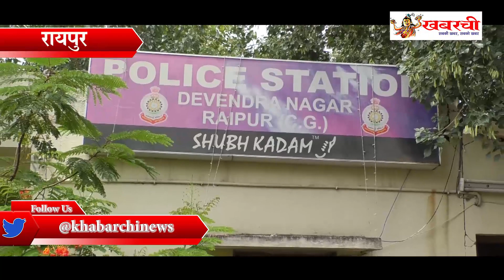37 किलो गांजा के साथ युवा तस्कर गिरफ्तार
जब ख्वाहिशों का बोझ जेब पर भारी पड़ने लगे तब पढ़े -लिखे युवा भी अपराध की शरण में आ जाते हैं।  राजधानी पुलिस ने गांजा तस्करी के आरोप में ऐसे ही तीन नौजवानों को गिरफ्तार किया है जो बैग में 37 किलो गांजा शहर में खपाने ला रहे थे।  इनमें से दो इंजीनियर हैं,एक कंप्यूटर साइंस का स्टूडेंट है।  बसस्टैंड में चेकिंग के दौरान इन्हें गिरफ्तार किया गया ।  आरोपियों का कहना है की वो इस बैग के विषय में कुछ नहीं जानते थे किसी और ने उन्हें ये पार्सल रायपुर छोड़ने को कहा था।  इस मामले में पुलिस की तफ्तीश लगातार जारी है,जिसके बाद एक बड़े नेटवर्क का भी खुलासा हो सकता है।